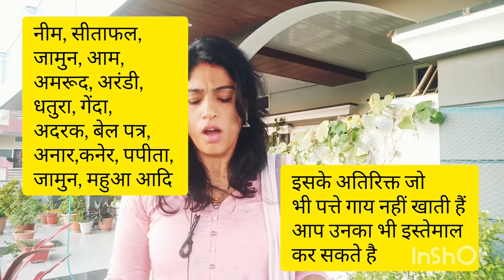Jevik Kitnashak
यदि वीडियो उपयोगी लगे तो अपने किसान भाईयों के साथ ज़रूर साँझा करे।

Created By:
Pooja Yadav Being Organic

बंजर भूमि को जैविक तरीके से उपजाऊ कैसे बनाये ?